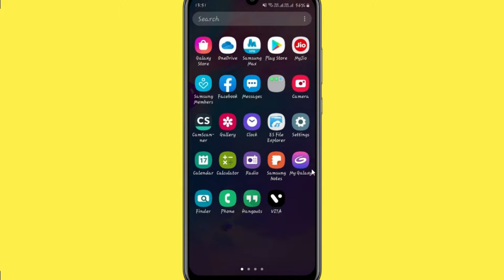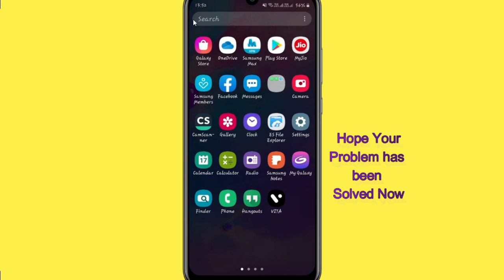Fix Auto Crashing Zara App/Keeps Stopping App Error in Android Phone|Apps stopped on Android & IOS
If you are having trouble with Zara app Keep Closing/keep crashing or applications automatically close, android app keep closing unexpectedly or have questions of why do my app keep crashing android.Please follow the same procedure which is very helpful for resolved this problem to run the Zara app again.